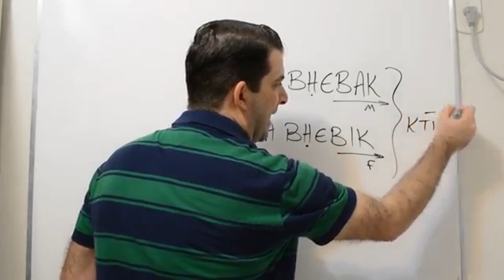'Eu te amo!" em Árabe! ÁRABE em 1 MINUTO!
Como dizer eu te amo em Árabe! Mais frases relacionadas ao amor?! Aqui:

Aulas de Árabe completas do prof. Jihad?! De qualquer lugar do mundo!

Instagram do Fale Árabe, postagens diárias!

SALAM!